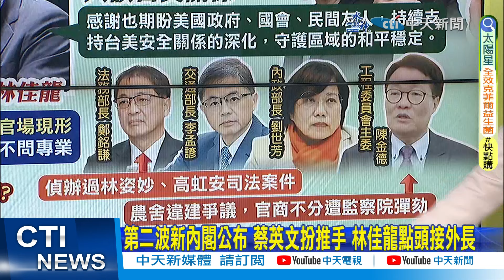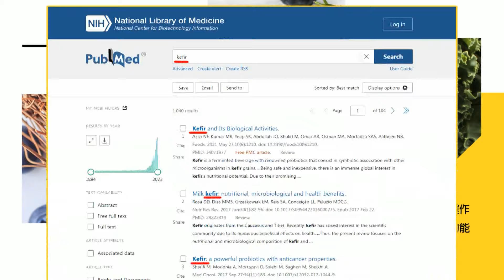【每日必看】第二波新內閣公布 蔡英文扮推手 林佳龍點頭接外長｜打藍有功?! 辦林姿妙.高虹安貪污升官當部長! 20240412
00:00 第二波新內閣公布 蔡英文扮推手 林佳龍點頭接外長
00:51 傳謝長廷當司法院長? 賴士葆:我差點從椅子摔下來!
07:08 林佳龍點頭接任外交部長 牛煦庭:外行領導內行
09:50 打藍有功?! 辦林姿妙.高虹安貪污升官當部長!